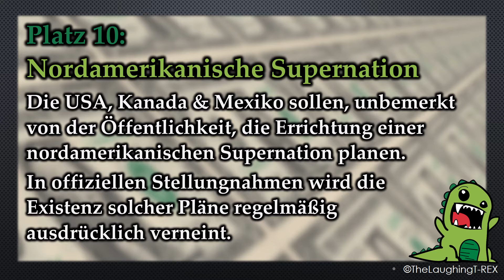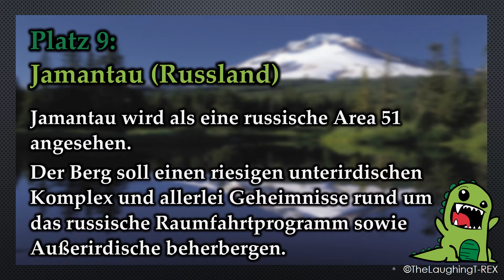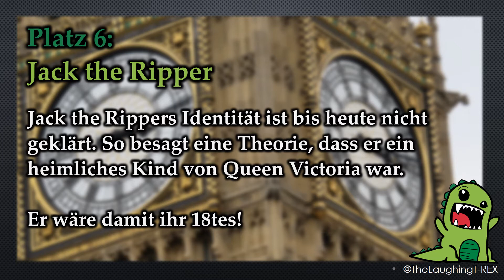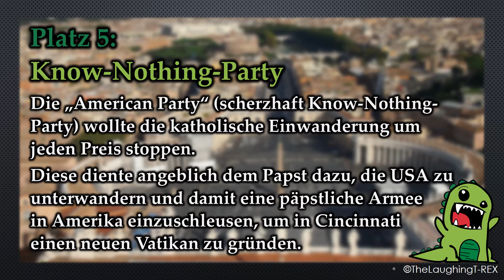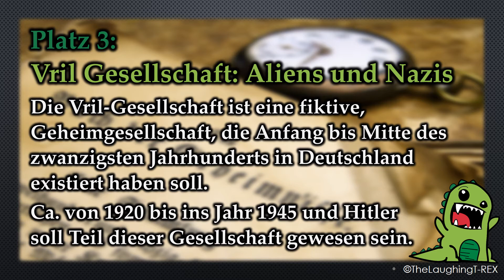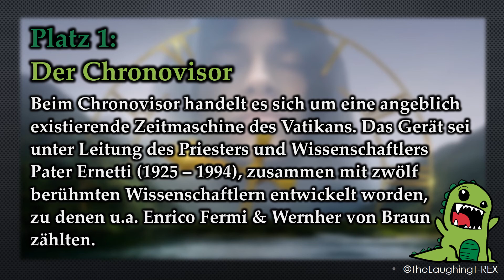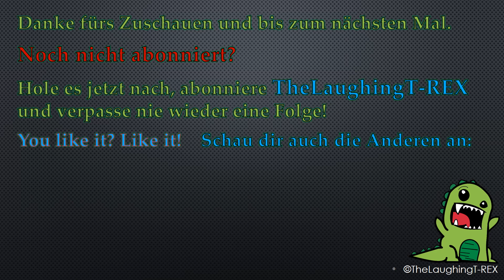Top 10: Unbekannte & skurile Verschwörungstheorien!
Meine Top 10 der eher unbekannten, aber dafür skurile und abartigen Verschwörungstheorien. Was Aliens, Hitler und der Vatikan damit zu tun haben? Schaut es euch an... ihr werdet staunen!

Liken und Teilen nicht vergessen ;-) Danke.

Wer Rechtschreibfehler findet, darf sie behalten. Wollte sie sowieso wegschmeißen.
Sorry für eventuelle Reposts.. =)